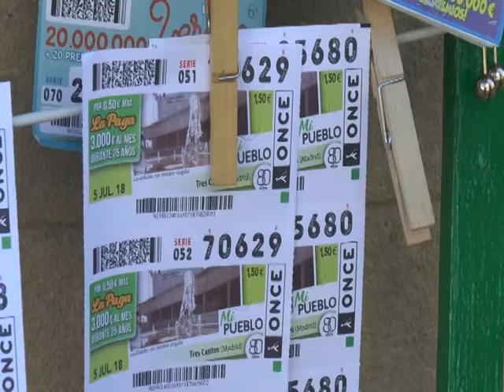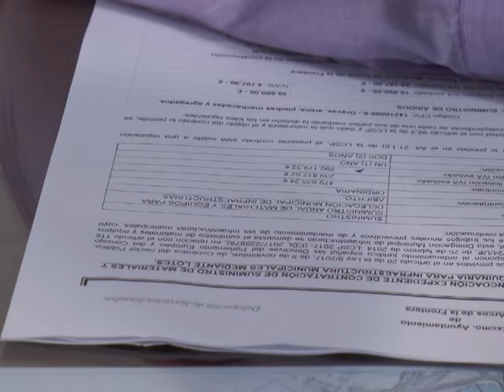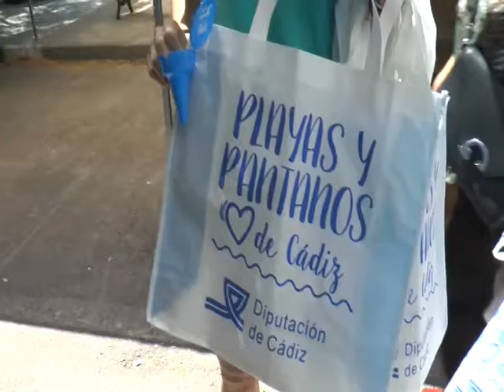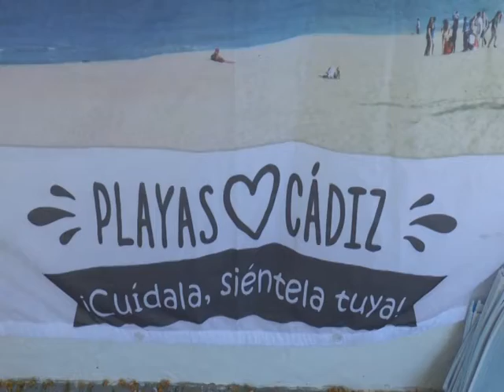NOTICIAS SIERRA DE CÁDIZ - 05/07/2018